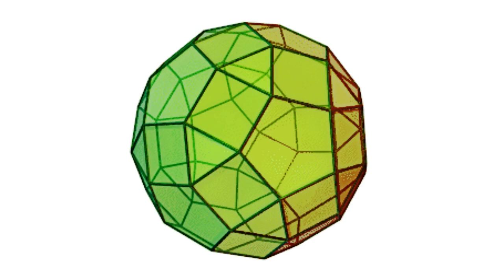Alquimia de las Nueve Dimensiones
La ciencia sagrada de los antiguos egipcios nos aconseja que aprendamos a sentir nuestro Ka leyendo frecuencias, lo cual significa mantener nuestro Ka “dentro” para conservar las fronteras energéticas correctas para nuestros cuatro cuerpos: físico, emocional, mental y espiritual o del alma. Al sentir los distintos patrones vibratorios de cada uno de ellos, podemos mantenernos san@s sin necesidad de médic@s ni medicinas, tener amor en nuestra vida, comprender nuestro mundo y estar en contacto con el espíritu permanentemente. Si mantenemos nuestro Ka dentro, automáticamente diferenciamos las frecuencias vibratorias de nuestros cuatro cuerpos, que son radicalmente distintas en cuanto a vibración se refiere. El cuerpo físico tiene la frecuencia vibratoria más baja de todos y el cuerpo espiritual o del alma la más alta, estando los otros dos: emocional y mental, entre ambas.
Cuando tu Ka está dentro, o lo que es lo mismo, cuando eres consciente de él, las frecuencias invisibles son palpables o se sienten intensamente en el plano físico. Gracias a este estado, puedes identificar si un problema es físico, emocional, mental o espiritual, pudiendo también darte cuenta de las energías que otras personas proyectan hacia ti. Cuando nos convertimos en expert@s leyendo frecuencias, nuestro Ka permanece dentro porque estamos resonando con él. Una manera de practicar es observando cómo tu cuerpo regula tu sistema nervioso autónomo. Por ejemplo, observar tu respiración te permitirá percibir si estás tranquil@ o tens@. Nuestro Ka está fuera cuando nos sentimos perdid@s, sin estabilidad o sin anclaje.
Es difícil describir el mundo mórfico y de formas ideales de 6D sin relacionarlo con el sonido (la propiedad de 7D), porque es de él de donde deriva, porque es el sonido el que genera la geometría en 6D. Las formas geométricas simples, como un círculo o un cuadrado, vibran en frecuencias más bajas, mientras que las formas más complejas, como un icosaedro, formado por veinte caras triangulares, vibran a mayor velocidad. 6D está llena de todas estas configuraciones, simples y complejas, replicándose todas ellas en 3D por vía de frecuencias en campos electromagnéticos que se pueden medir en hercios. La geometría menos compleja de 6D manifiesta cosas menos complejas en 3D, mientras que las formas geométricas avanzadas generan mundos complejos en ella.
Una manera de visualizar 6D es jugando con cinco tallas de cuarzo de los sólidos platónicos, intentando ver sus formas en la mente interior. Estas cinco formas: tetraedro, hexaedro, octaedro, dodecaedro e icosaedro, son la base geométrica de todos los seres vivos, es decir, la base de la vida orgánica. Imagina que todo el universo de 3D está construido a partir de estas configuraciones y todas sus relaciones en el espacio. Luego imagina que vibran con frecuencias mientras replican cosas en 3D. Visualiza, por ejemplo, la forma de 6D de Árbol, de Perro, de Vaca o cualquier otra, replicándose en forma de árboles, perros, vacas… en nuestra dimensión.